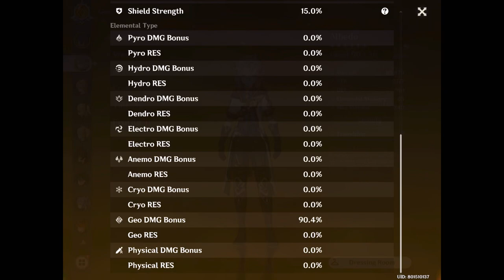Primodrial Jade Cutter on Burst build Albedo